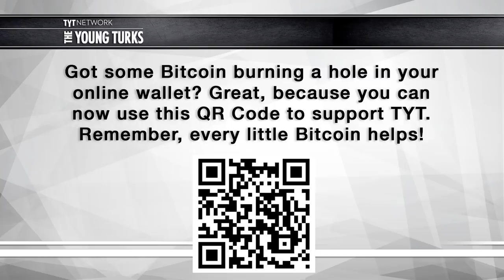RUSSIA DEBATE: Kyle Kulinski vs Cenk Uygur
Cenk Uygur (The Young Turks) and Kyle Kulinski (Secular Talk) discuss all things Russia.